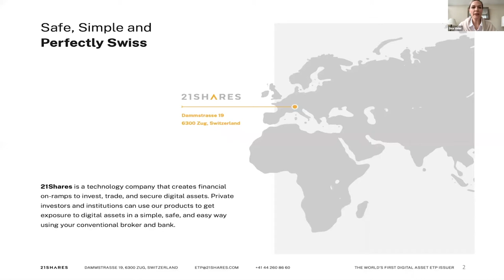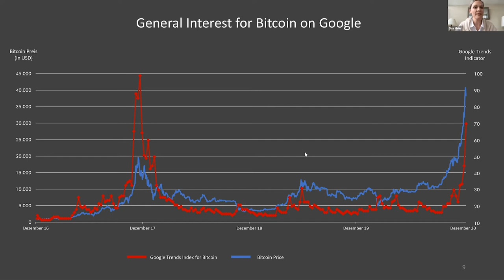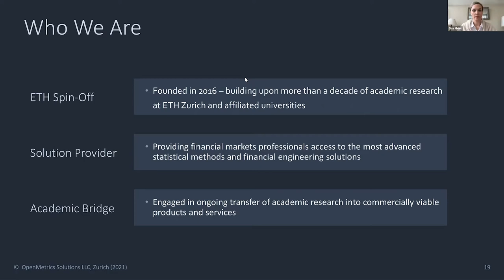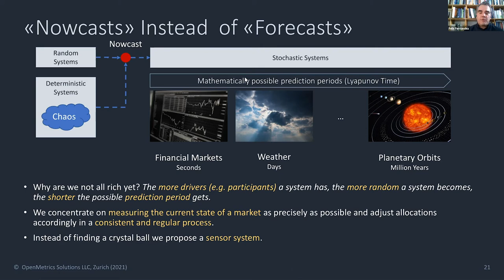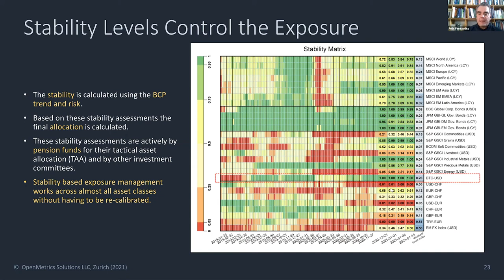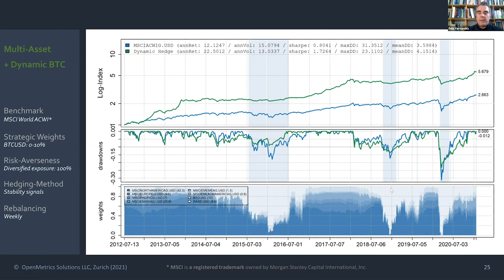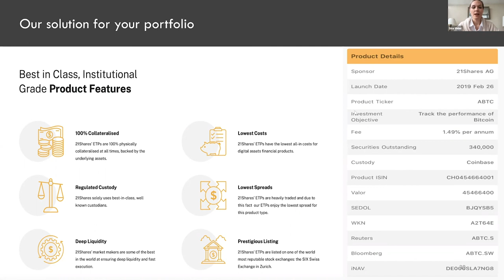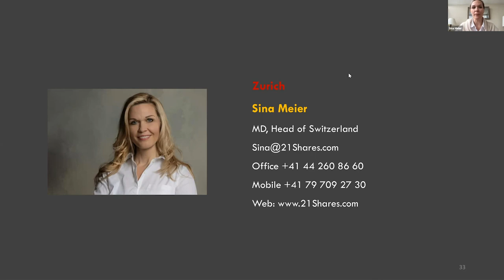Combining a regulated crypto product with traditional investments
Sina Meier our Managing Director / Head of Switzerland and Felix Fernandez Co-Founder / CEO of OpenMetrics Solutions LLC will give you a review from the November 2020 webinar about the impact of a crypto ETP in a portfolio where they analyzed if cryptos can really add value.

You will learn more about these 3 main topics:

- Crypto Market 2020 and outlook into 2021

- Review - What was the impact of a regulated Bitcoin ETP in an MSCI World benchmark portfolio and what can we expect in 2021?

- The safe, simple and liquid solution to implementing cryptos in a multi asset portfolio